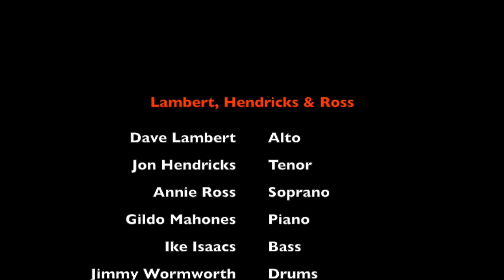Lambert, Hendricks & Ross - Centerpiece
The amazing vocalese of LH&R with excellent reflection photographic images from Richard Carlton London.

Centerpiece is a love song.  This came from LH&R's most impressive album Lambert, Hendricks, & Ross!, later released that year of 1960 as "Lambert, Hendricks, & Ross!: The Hottest New Group In Jazz” Amazing album with a number of their best songs and amazing lyrics from Jon Hendricks. Annie Ross is rich and versatile on this song. Great stuff.

A brief history of Lambert Hendricks & Ross courtesy of Wikipedia:
Lambert Hendricks & Ross formed in 1957 after Dave Lambert and Jon Hendricks sought to recreate the Count Basie Band standards through a large ensemble using vocalese, and invention of Dave Lambert, Jon Hendricks, Annie Ross (and Eddie Jefferson). The project was headed for failure. Annie Ross was quickly recruited to complete the sound and history was made with the recording of their first album, “Sing a Song of Basie”. Later the  Count Basie Orchestra collaborated with them on Sing Along With Basie (1959).
Later. their High Flying album won a Grammy Award for Best Performance by a Vocal Group in 1962. Lambert, Hendricks & Ross were voted Best Vocal Group in the Down Beat Readers Poll from 1959 to 1963.

Annie Ross left the group in 1962 (drug problem), Dave Lambert died in a road accident helping a person change a flat tire (he was said to be a compassionate and kind person) in 1966. The end of a short, but amazing and brilliant trio that changed jazz forever.